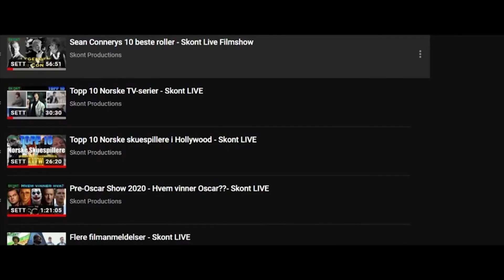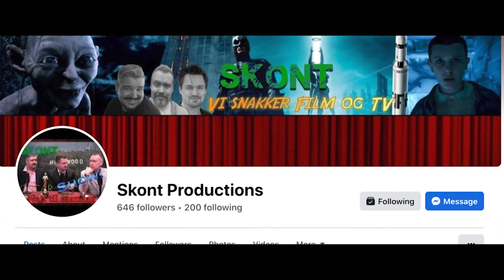Hva visste du om Krigsseilere på forhånd? - Skont intervjuer Krigsseileren-regissør Gunnar Vikene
Den Norske storfilmen Krigsseileren er kinoaktuell, vi tok en prrat med regissør Gunnar Vikene.

Intervjuer:
Haavard The real deal Hana

Andre kule videoer fra Skont

Kontakt oss